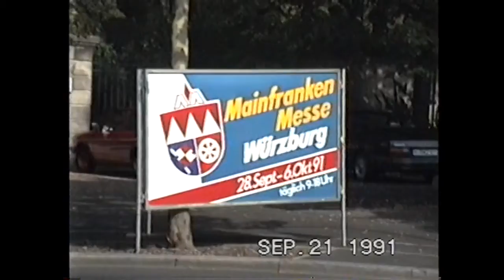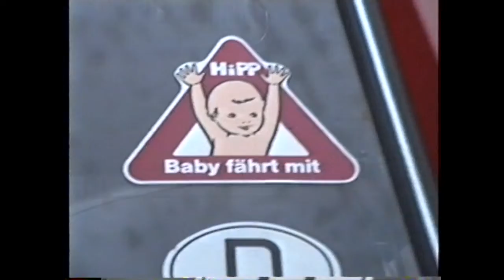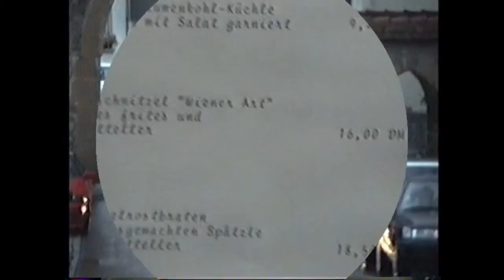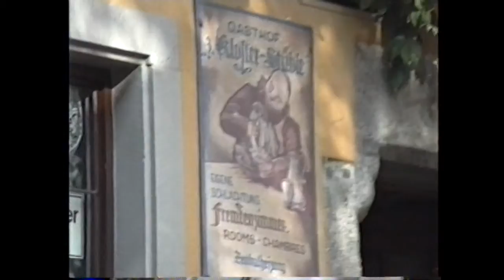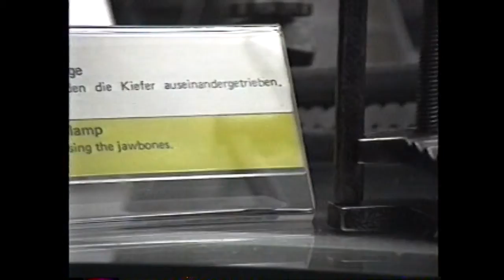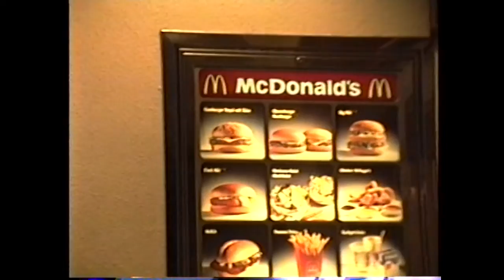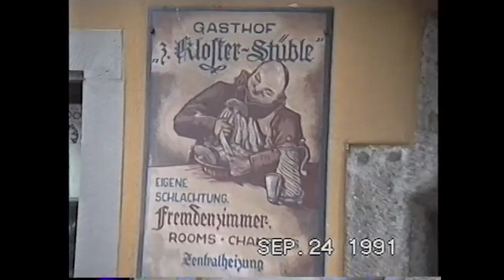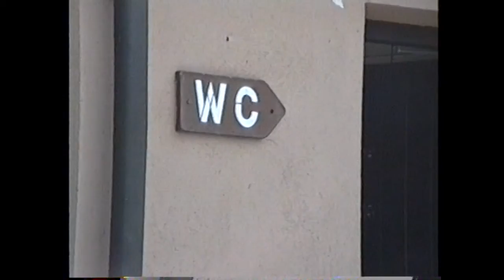Germany #1 1991 Romantic Road - Cinderella's Castle